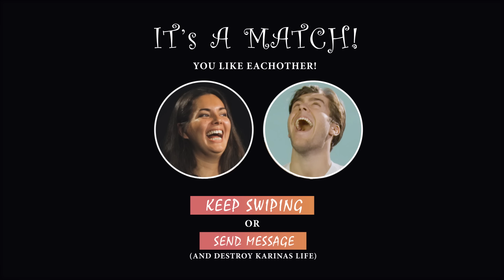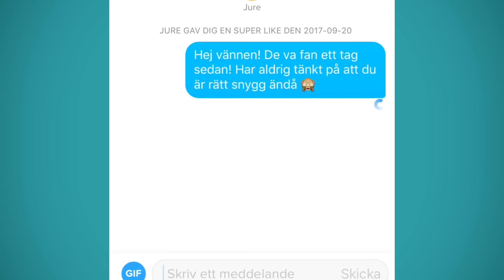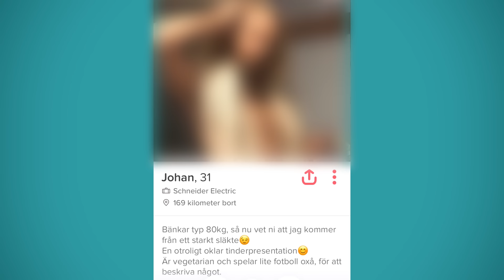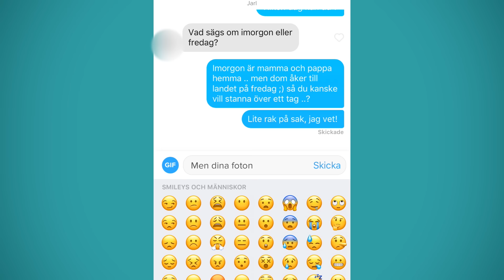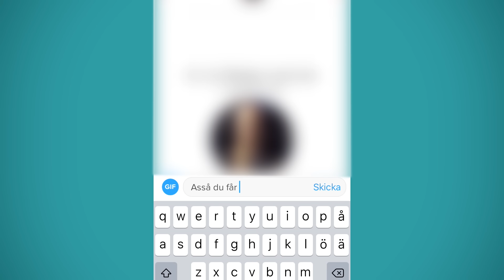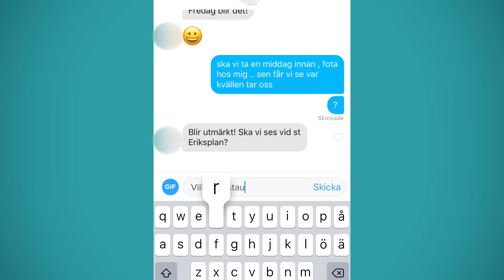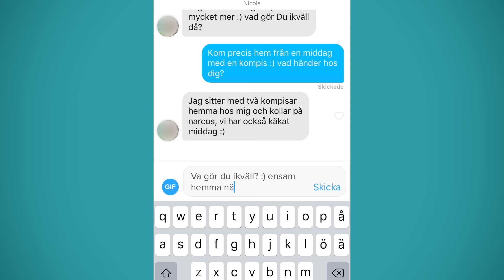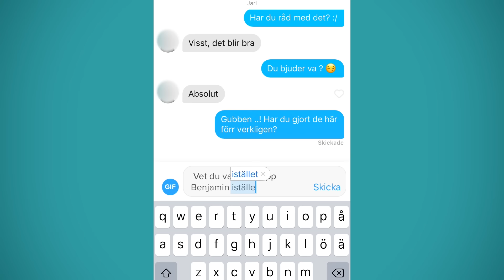"Lite rakt på sak, jag vet!" TINDER TAKEOVER - Benjamin Ingrosso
Benjamin Ingrosso tar över Carinas tinder och sabbar hennes kärleksliv fullständigt!